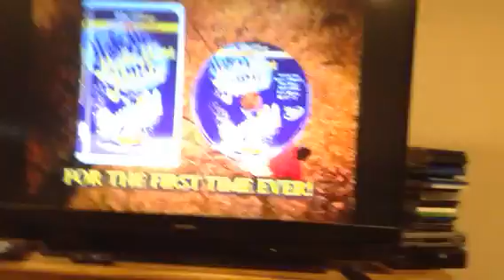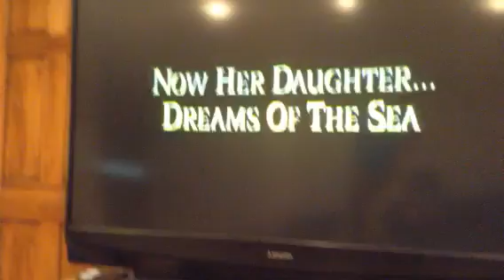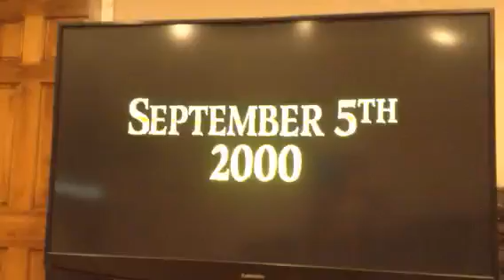Opening to The Rescuers Down Under 2000 DVD